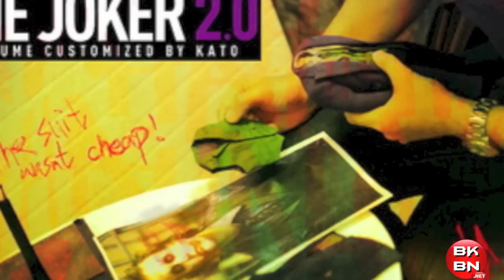Hot Toys Interview With Kato About The Dark Knight Joker 2.0 1/6 Scale Figure Costume!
Your #1 Source For Geek News, Reviews, & More! Everything toys, comics, video games, movies, cartoons, & more is here!